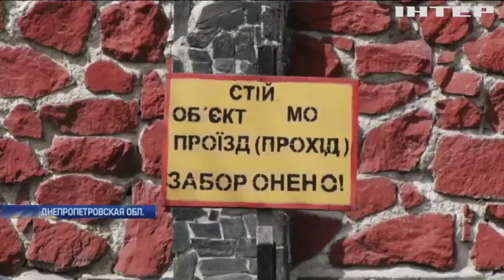Взрыв на полигоне в Кривом Роге: виновным грозит до 10 лет тюрьмы